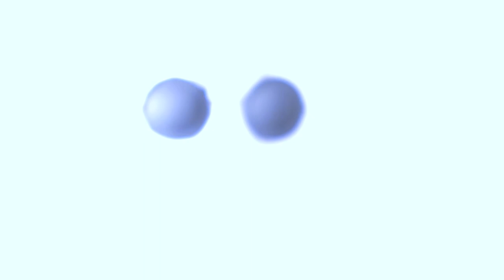SUBLETTER (experimental short film)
A roommate searches for the source of an unknown sound.

"1 missing. 1 needed."

written, directed, shot & edited by Ronnie Lee

starring Miles McClain

all sights & sounds by Ronnie Lee